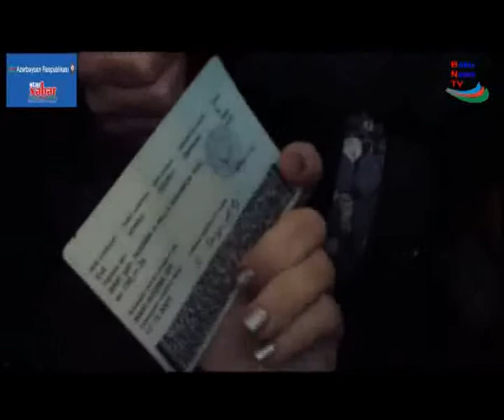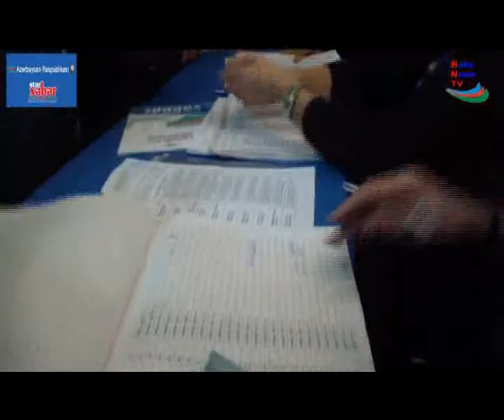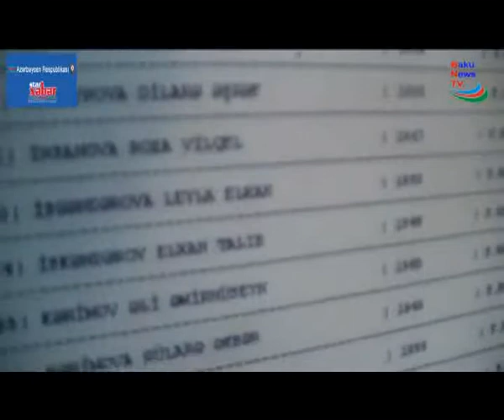AXCP Sədiri Əli Kərimli Seckidə iştirak etdi